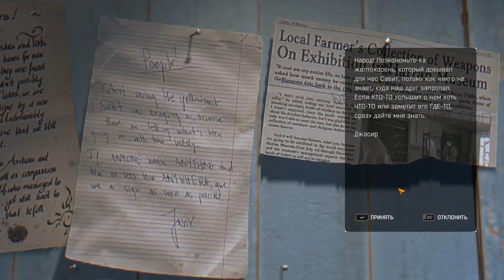Прохождение Dying Light the following 9 - Развилка. Травы Сабита.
Описание:
Улучшенное издание. Выживание в стиле паркур и зомби-апокалипсис — на качественно новом уровне. Оцените новейшую систему «Легенда», улучшенную графику и оптимизированный игровой процесс.
Dying Light – это игра, цель которой – выжить в открытом мире. Тебе предстоит бродить по городу, добывать припасы и изготавливать оружие, чтобы отбивать атаки толп изголодавшихся по плоти врагов, рожденных эпидемией. В ночи остерегайся зараженных, сила которых растет, и более смертоносных хищников.

Особенности игры:
В течение дня ничто не помешает вам перемещаться по миру в поисках оружия и припасов. Ночью же мир полностью меняется: зараженные становятся злее и многочисленнее, во тьме рыщет воплощенное зло.
Идя по следу или, наоборот, уходя от преследователей, вы сможете перемещаться по миру так, как вам удобно, – перепрыгивать с дома на дом, взбираться по стенам, подкрадываться к ничего не подозревающим врагам.
Dying Light предлагает открытый и разнообразный мир, на его просторах обитают самые разные противники и разворачиваются драматические события. Ресурсы тут ценятся на вес золота, а зараженные – далеко не единственная угроза.
В вашем распоряжении – широкий ассортимент разнообразных средств защиты и нападения: ножи, биты, топоры, кувалды, а также всевозможное огнестрельное оружие.
Dying Light поддерживает совместное прохождение – четырех игровых персонажей можно настроить под любой стиль игры.
Зачем использовать в бою простой гаечный ключ, если можно обернуть его проводом и получить самодельный шокер? Система создания предметов в Dying Light позволяет вам проявить фантазию и сделать более мощное оружие и полезную экипировку.
Dying Light создается на Chrome Engine 6 – новейшей версии собственной технологии Techland, предназначенной для работы на консолях нового поколения и с библиотеками DirectX 11.